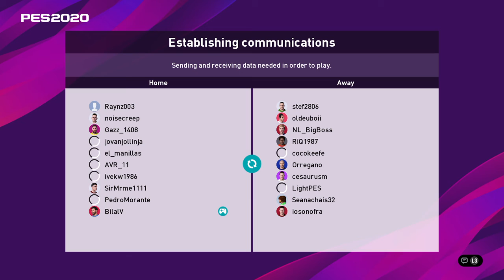FUMA 11v11 - Match 1 - WAPP vs. PA1